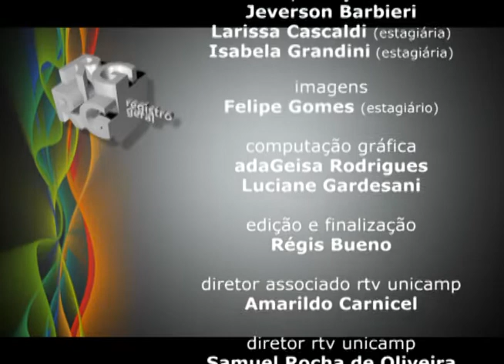Registro Geral - Concerto calourada